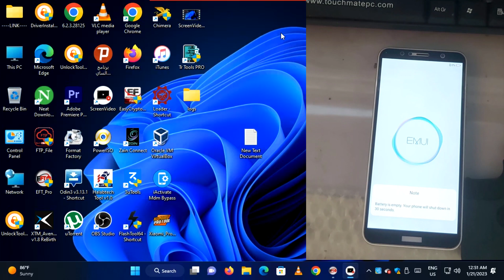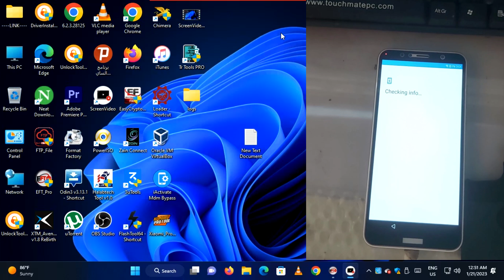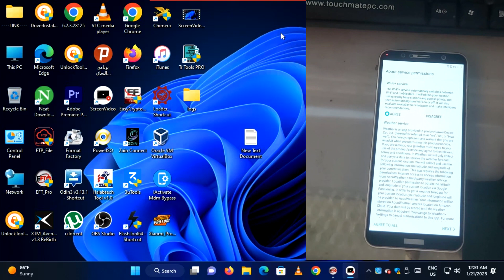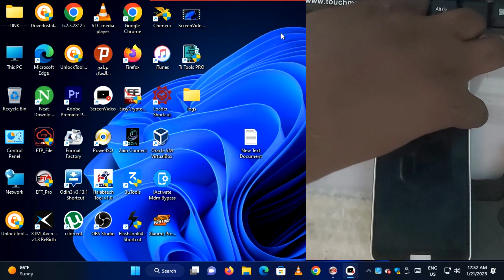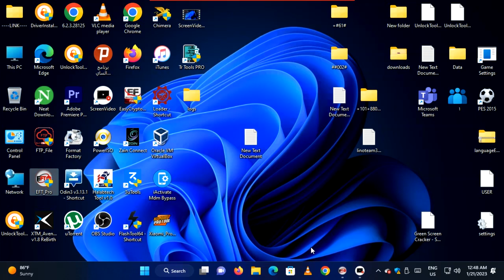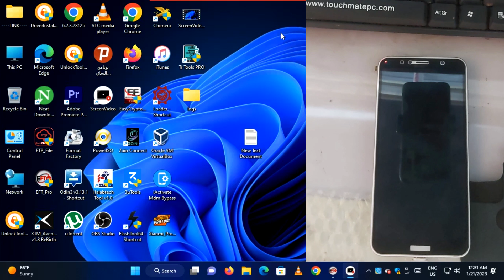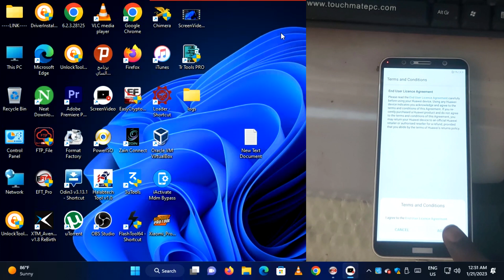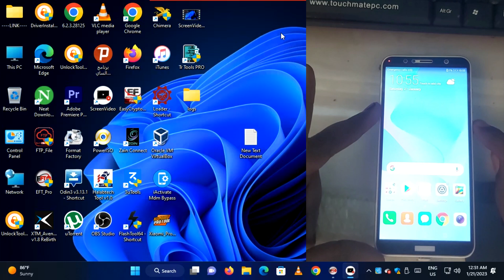huawei y6 prime 2018 8.0 frp bypass تخطي حساب جوجل لهواوي y6 prime 2018,تخطي حساب قوقل y6 2018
huawei y6 2018 forgot password,huawei,password,huawei y6,huawei y6 prime 2018 8.0 frp bypass,y6,huawei y6 2018 frp,huawei y6 2018 reset,huawei y6 2018 frp bypass without computer,huawei y6 2018 hardreset